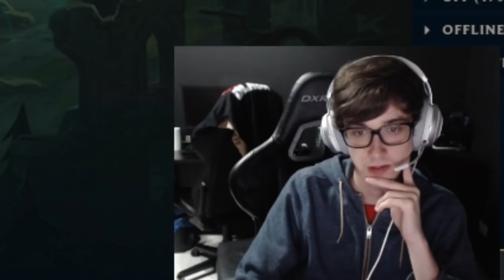DUO COM TIN, EU SUP E ELE TOP - MATSU HIGHLIGHTS #32